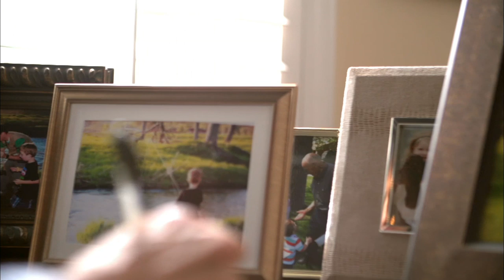Your Four Minutes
Gary E. Stevenson - The miracle of the Atonement can make up for imperfections in our performance. - April 2014 General Conference